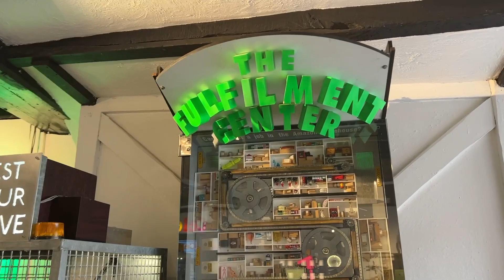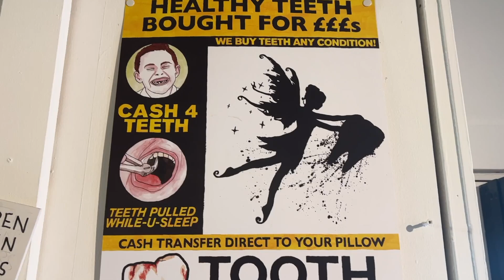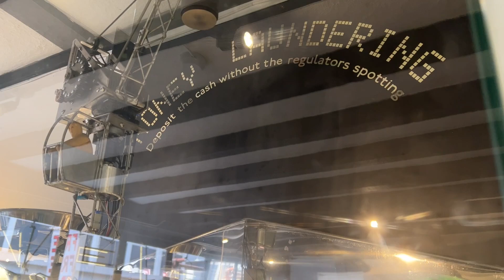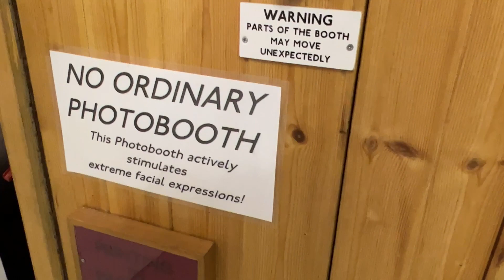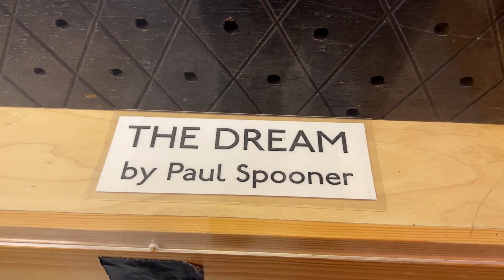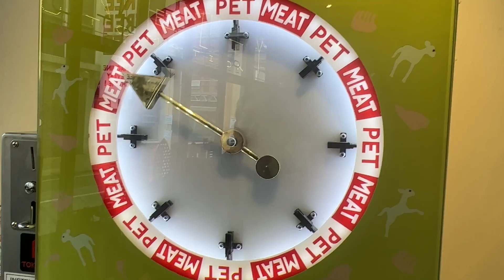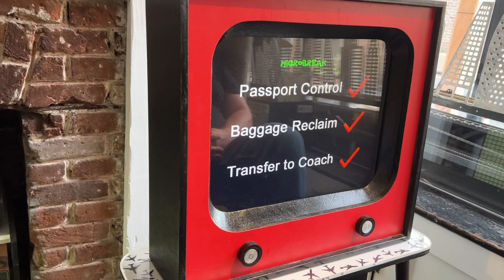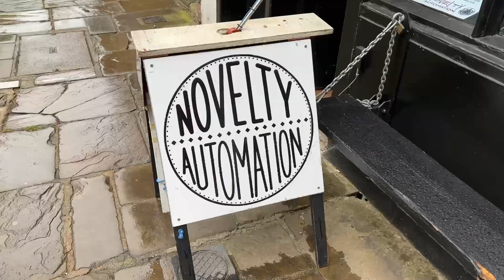Visit To Tim Hunkin's Novelty Automation Arcade (The Secret Life Of Machines)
Thought you WardCo geeks might enjoy this visit to Tim Hunkin's Novelty Automation Arcade in London. (September 2022)